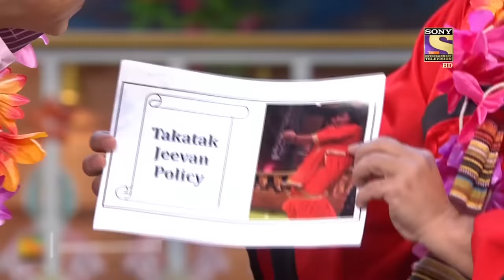Principal होके भी यह क्यों बनते है मुर्गा? |The Kapil Sharma Show | Siddharth Sagar Comedy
Enjoy watching these specially curated clips of Siddharth Sagar, where he comically interacts with Kapil and other funny characters.